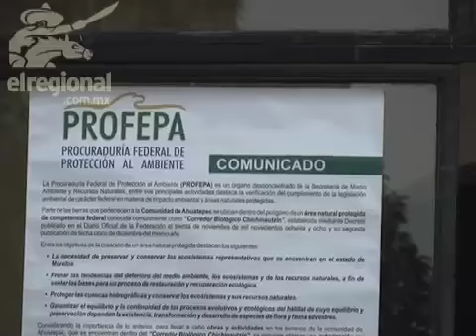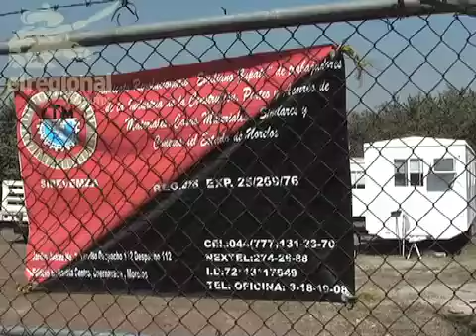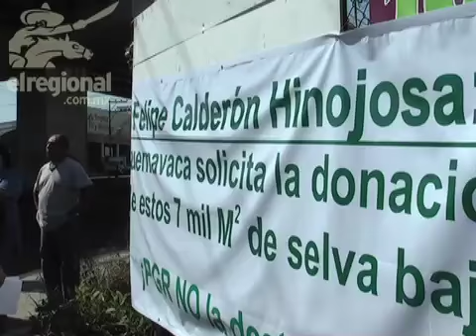PROFEPA solicita información del predio destinado para la PGR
En días se pasado se supo, mediante una protesta de Guardianes de loa Árboles, de la intención de la PGR de colocar oficinas administrativas en un predio que cuenta con vasta vegetación, y que al parecer de los ambientalistas debería ser decretado area natural protegida.

En respuesta, la PROFEPA informó que investigará si la constructora encargada cuenta con un estudio de impacto ambiental, y que trabajará en conjunto con SEMARNAT para poder llevar a cabo una evaluación sobre la viabilidad de dicho proyecto.